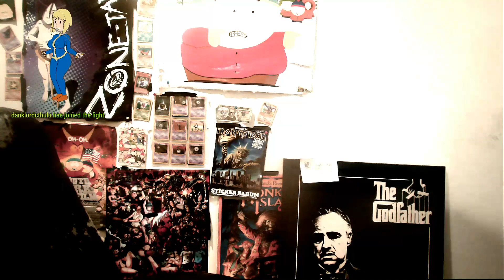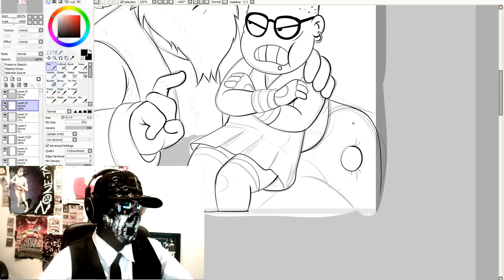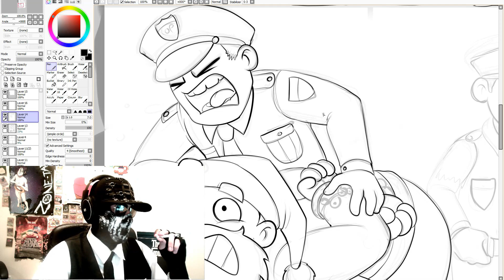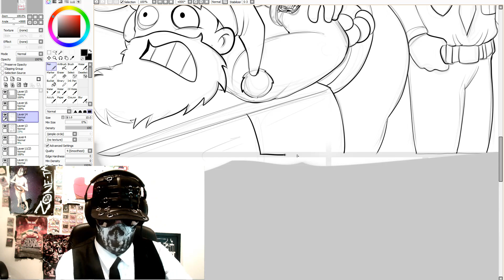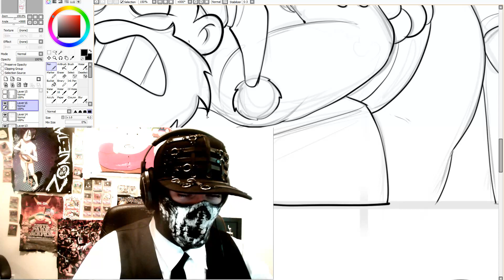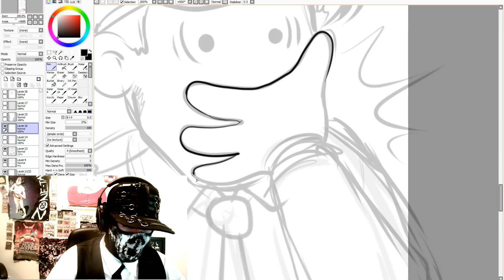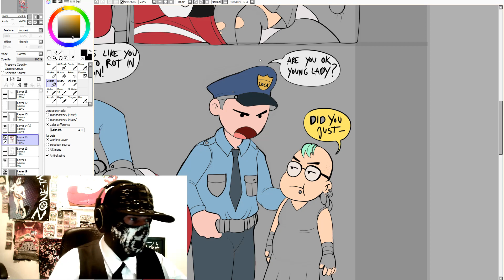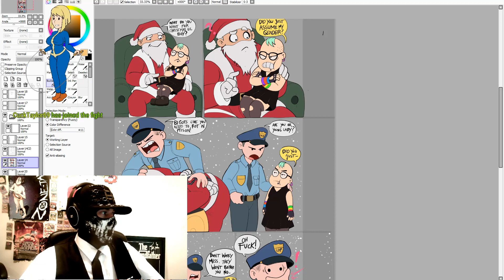Shadbase IRL Livestream(12-20-17)